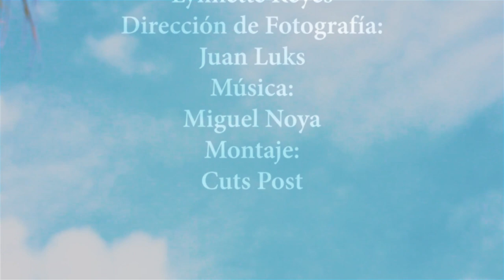Somos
Lynnette Reyes, participante del Concurso de Arte Contemporáneo CREADORAS, esta es mi pieza audiovisual del género de video-arte para dicha exposición.
Muy agradecida por sus comentarios y likes, música original de Miguel Noya y dirección de fotografía de Juan Luks. Eternamente agradecida,

Lynnette Reyes